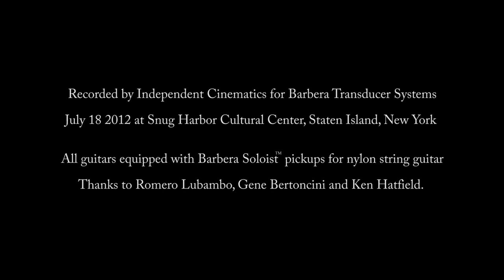Lubambo, Bertoncini, and Hatfield - "Alone Together"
Romero Lubambo; Guitar - Prenkert Guitars, Pickup - Barbera Soloist Pickup with Barbera external endpin preamp, Amp - Acoustic Image Clarus 2R head and Buscarino Chameleon speakers.

Gene Bertoncini; Guitar - Buscarino Cabaret, Pickup - Barbera Soloist Pickup with Barbera onboard preamp, Amp - AER Domino

Ken Hatfield; Guitar - Buscarino Cabaret, Pickup Barbera Soloist Pickup with Pendulum external endpin jack preamp, Amp- Acoustic Image Clarus with AER powered speaker and Buscarino Chameleon speaker.

Audio recorded live to 2 track stereo with mics placed apx 6 feet in front of the amp speakers.